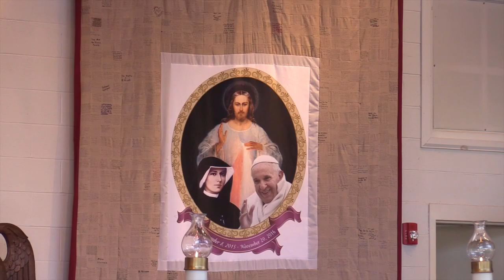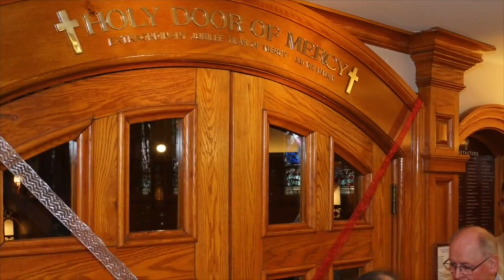Seeking Divine Mercy: Fr. Anthony Gramlich, MIC 4/2/2016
Seeking Divine Mercy: Homily by Fr. Anthony Gramlich, MIC, the rector of the National Shrine of The Divine Mercy in Stockbridge Massachusetts 4/2/2016